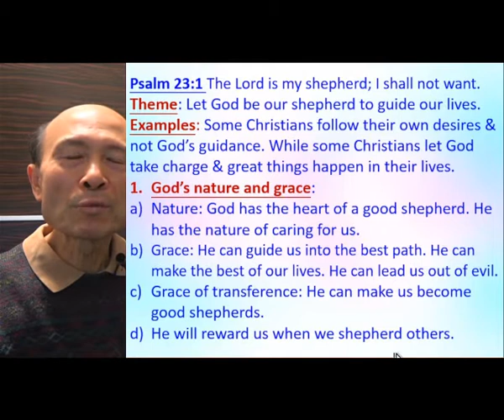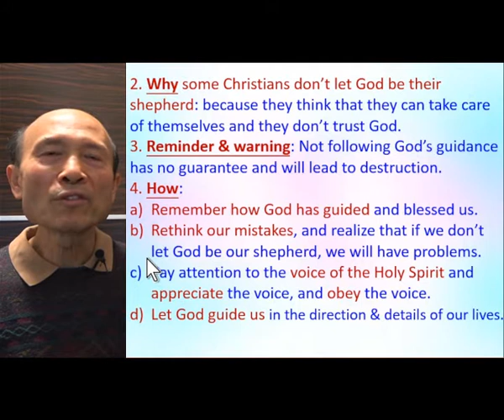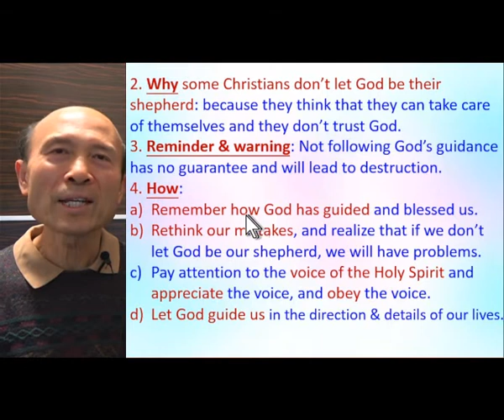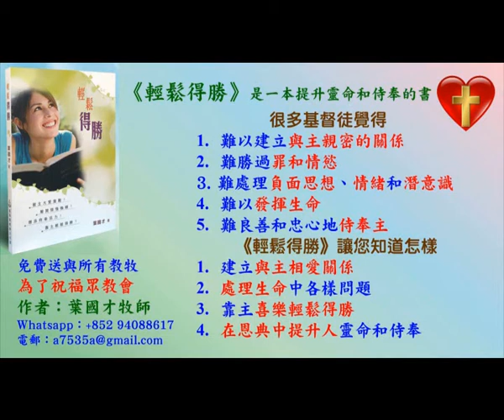Psalm 23:1- Reason of following my way of outlines for sermons when doing assignment-2022.03-Ps Yip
Psalm 23:1- Reason of following my way of outlines for sermons when doing assignment作者簡介：葉國才牧師，37年牧會經驗，在香港播道會靈泉堂信主，擁有美國的宣道會聖經大學聖經科學士學位、美國路德會的神學院兩個釋經神學碩士學位。葉牧師曾在不同神學院和聖經學院任教，是列國的宣教士及復興者，有志提升教牧及信徒靈命和訓練人侍奉神。歡迎您將這書用作教導，我也樂意義務去您的群體或國家作不同的訓練。

1. 與主的關係：怎樣建立與主相愛的關係，怎樣從主的愛得力，怎樣深信神的供應和計劃。
2. 處理生命：怎樣不被人、罪、負面思想情緒和潛意識、婚姻和生活的問題、和侍奉的問題影響。
3. 進入不同層次的侍奉：侍奉可以由簡單的生活見證，到建立別人的靈命，或進入策略性的侍奉。

《輕鬆得勝》的特色：
1. 一目了然：簡單知道怎樣處理和發揮生命。
2. 有實際可行的方法：我和很多人曾20年實際地應用。
3. 可以輕鬆喜樂地得勝：可以在恩典中輕鬆喜樂地處理任何問題，不需要在壓力下成長。因為耶穌的軛是容易的，而神喜悅我們任何真心的努力。
4. 活出《輕鬆得勝》並不太難：處理和發揮生命並不是遙不可及。